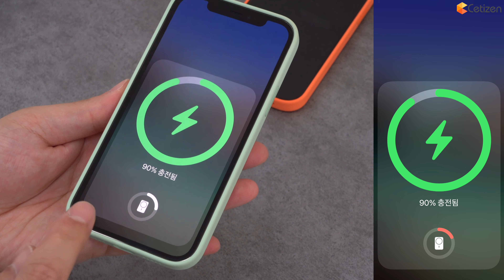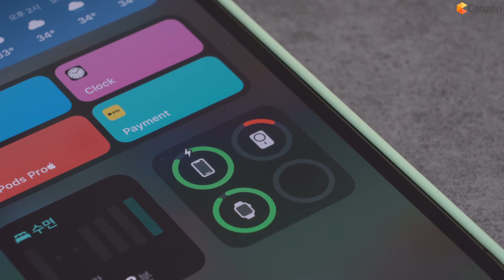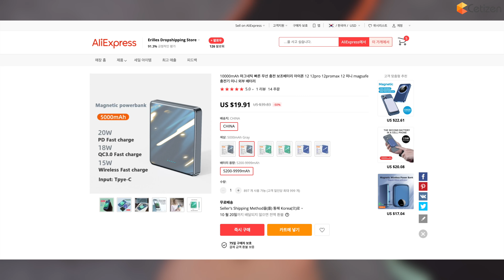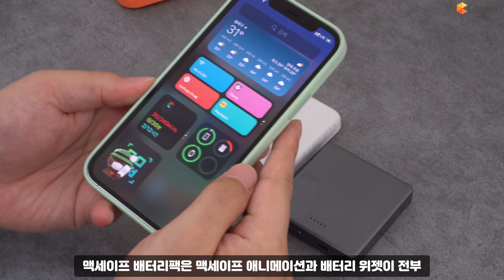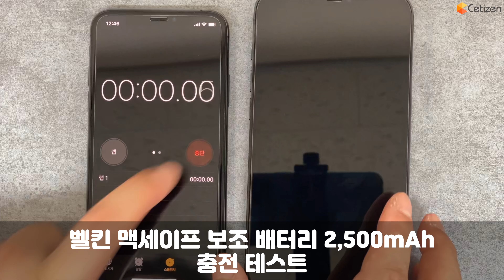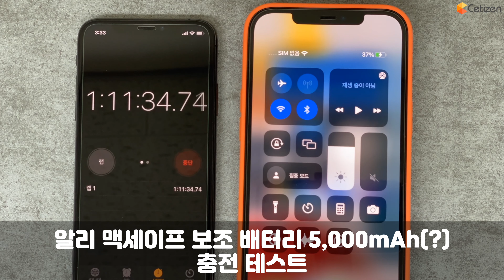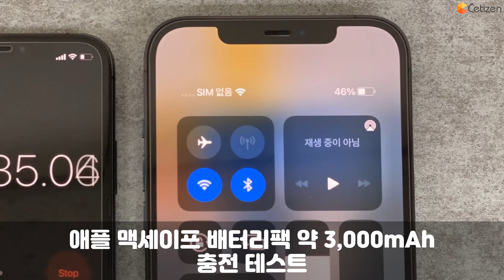129,000원입니다. 애플 맥세이프 배터리팩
129,000원입니다. 애플 맥세이프 배터리팩